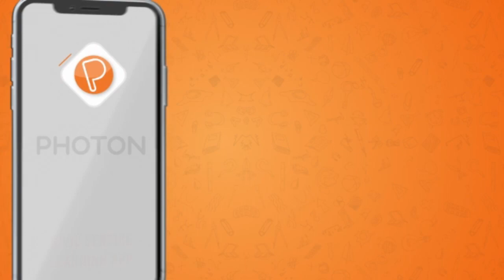കുട്ടികളുടെ വിദ്യാഭ്യാസം ഇനിയെന്ത് ? ഉത്തരം ഇതാ!!!!